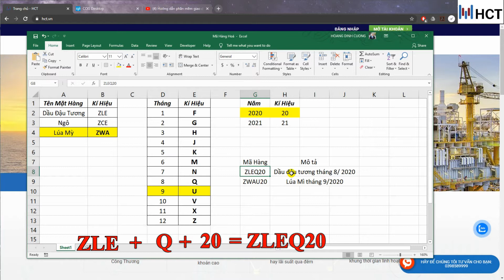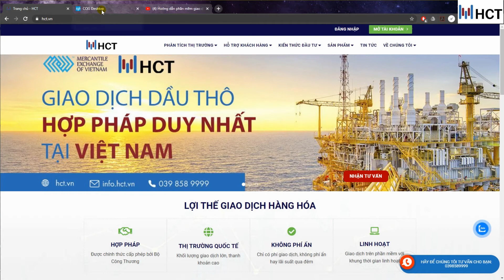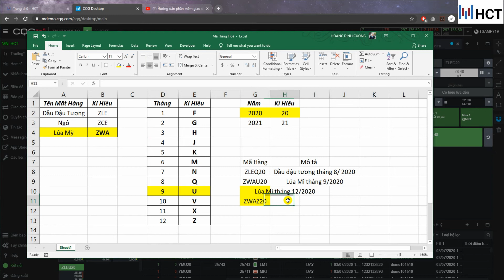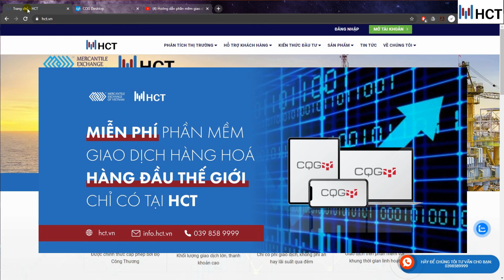Hướng Dẫn Xác Định Mã Hàng Hoá Trên Nền Tảng Giao Dịch CQG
Theo thông báo mới nhất của Sở Giao Dịch Hàng Hóa Việt Nam (MXV), phần mềm giao dịch Vision Commodities sẽ được thay thế bằng nền tảng giao dịch hàng hoá CQG với nhiều ưu điểm hơn như:

- Sử dụng trình duyệt web nên tương thích với tất cả mọi hệ điều hành.
 - Sử dụng được trên mobile thông qua App CQG
 - Tốc độ khớp lệnh nhanh

- CQG là nền tảng giao dịch hợp đồng tương lai được các tổ chức tài chính, nhà đầu tư, ngân hàng sử dụng trên thế giới.

- HCT hiện tại hỗ trợ nhà đầu tư sử dụng miễn phí nền tảng giao dịch này. Để được hỗ trợ sử dụng phần mềm, cũng như nhận khuyến nghị hiệu quả, đăng ký MỞ TÀI KHOẢN ngay hôm nay cùng HCT

CÔNG TY CỔ PHẦN GIAO DỊCH HÀNG HÓA THÀNH PHỐ HỒ CHÍ MINH
 - Trụ sở: 301A Hoàng Sa, Phường Tân Định, Quận 1, Thành phố Hồ Chí Minh. Điện thoại: 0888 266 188
 - Chi nhánh Hà Nội: B12-TT15 Khu đô thị Văn Quán, Phường Văn Quán, Quận Hà Đông, Thành phố Hà Nội.